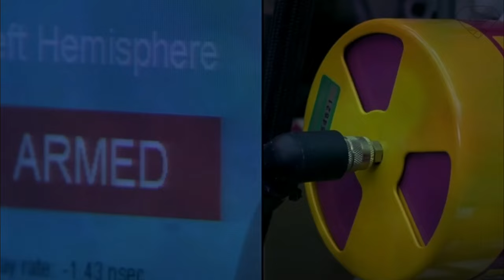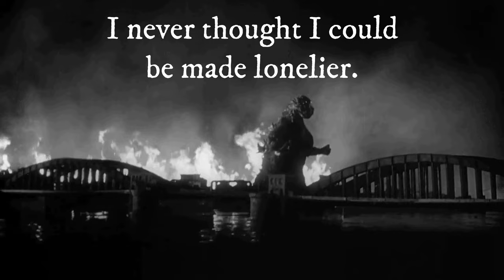[MELTDOWN] - A Hulk VS Godzilla DEATH BATTLE Trailer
Figured I'd do something special to wrap up the Death Battle Kickstarter era, which ended in the community funding over 20 NEW EPISODES! :D SO here's a spooky Analog Horror-esque trailer for Hulk VS Godzilla, set to the narration of the "This Is Not A Place Of Honor" message made for future folks that MAY or may not discover the dangers of nuclear waste... like these two have.

CONNECTIONS: Both are invincible monsters and one-man armies were created through radiation (Bruce Banner was struck by gamma rays in an experiment gone wrong / Godzilla was an ordinary prehistoric creature that had mutated as a result of an American hydrogen bomb test) and are symbolic metaphors on the dangers and paranoia of nuclear war, as well as how humanity's apathy and ignorance to the human condition led to the creation of the worst kinds of monsters (the Hulk is a physical manifestation of Bruce's internal struggle and trauma from all the abuse he endured from his father as a child /Godzilla is seen as the physical manifestation of humanity's destructive nature). Although both have destructively rampaged before, they are more often heroes who help protect humanity from powerful threats. As a result, they are perceived as both saviors and dangerous monsters due to their terrifying power, hunted down by international governments on occasion. Both are capable of absorbing a certain type of radiation to empower themselves (gamma radiation and atomic radiation, respectively) and have the ability to regenerate from wounds. Both were heavily inspired by monstrous icons that came before them (Stan Lee was inspired by both Frankenstein's Monster and Dr. Jeckyll/Mr. Hyde, while Tomoyuki Tanaka purposefully drew influence from the original King Kong and The Beast from 20,000 Fathoms' Rhedosaurus).

hulk vs godzilla, marvel vs, death battle